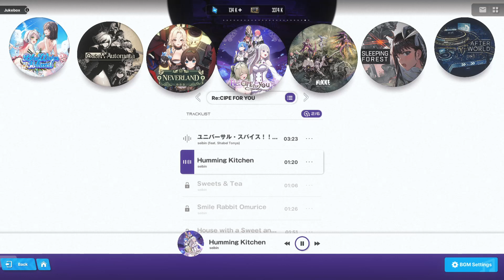[Goddess of Victory: Nikke] Re:CIPE FOR YOU [Humming Kitchen]